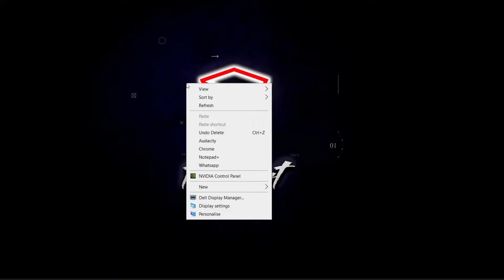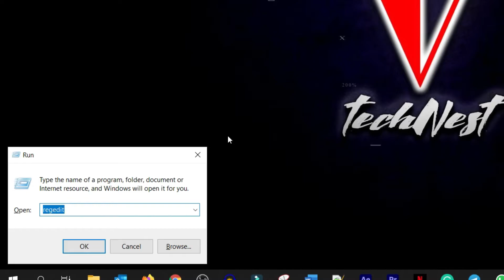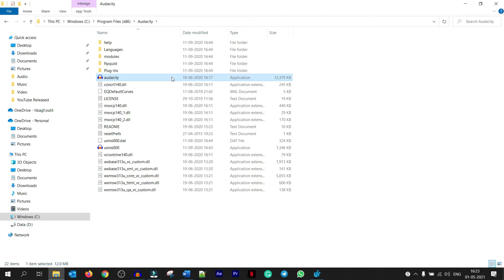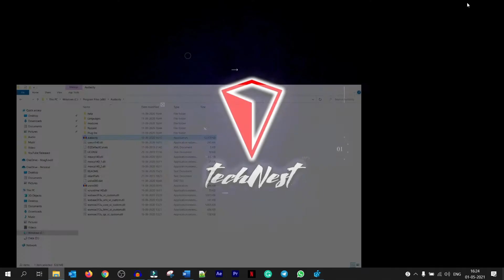Windows 10: How to Add Programs to Right Click Menu (Context Menu)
Address bar link:  Computer\HKEY_CLASSES_ROOT\Directory\Background\shell

How to Add Programs to Right Click Menu (Context Menu) in Windows 10. This is one of the most common features which everyone should know we can add programs to the Context menu or you can also say add program to right click menu. The process of add program to right click menu is fairly easy. this can be done via RegEdit option available in windows 10.

I have explained the process of how to add options in context menu in windows 10 step by step which will help to replicate in your PC as well.
In windows 10 context menu you can add as many apps you want.

and this video will answer for all the query which you have like:
- how to customize context menu in windows 10
- add program to right click menu
- new folder option missing from right click menu windows 10
- how to hide share option in right click context menu
- how to add options in context menu
- how to edit context menu in windows 10
-  customize right click options
- add or remove apps in context menu
- add any application to right click menu